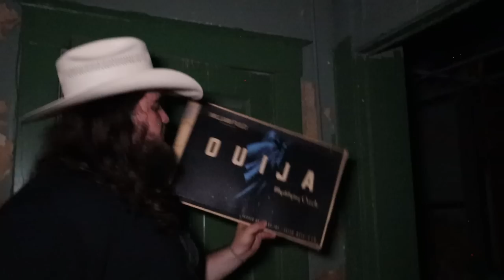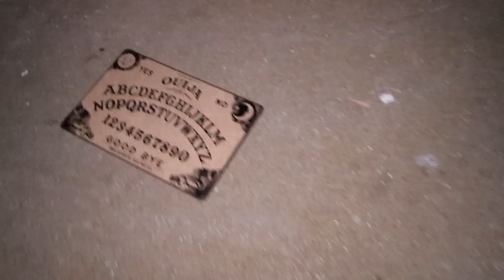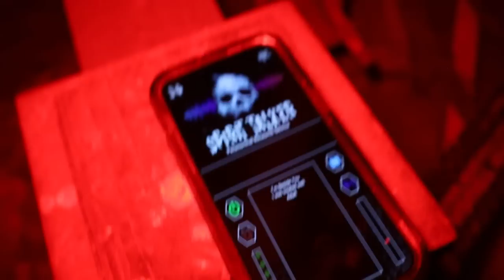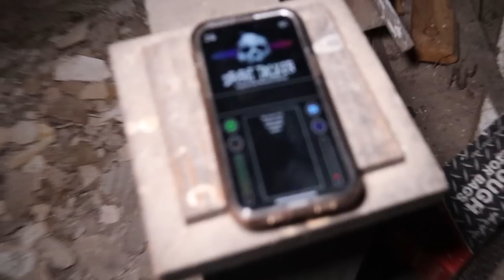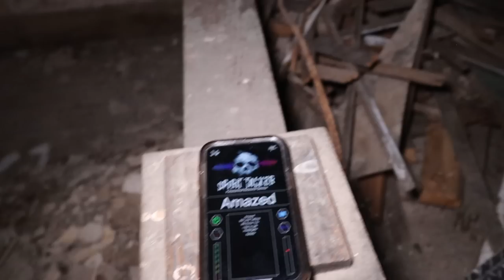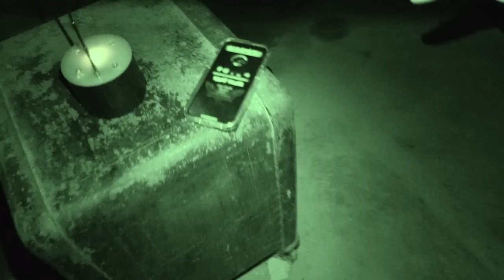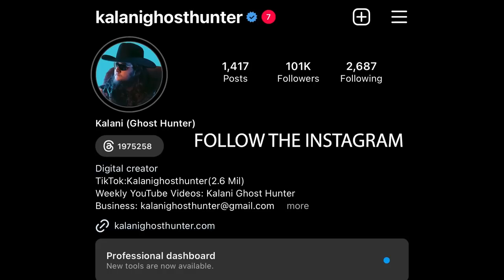SCARY encounter at EVIL Jail | DEMON caught on CAMERA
Join Kalani Ghost Hunter, and his brave wife as they embark on an electrifying journey into the heart of Bridgeport, Illinois. In this riveting episode, they investigate the eerie Old City Jail, a chilling place rumored to house not just spirits, but a malevolent demon.

The Old City Jail, with its long, haunting history of darkness and despair, has whispered tales of an unseen presence lurking within its cold stone walls. In response to these rumors, Kalani and his wife dare to venture where few have dared before, braving the chilling silence and foreboding shadows to confirm the truth that lies beneath the decades-old lore.

In this epic exploration, they deploy their honed skills and cutting-edge paranormal equipment to unravel the mysteries that shroud the Old City Jail. Using EVP recordings, thermal imaging cameras, EMF detectors, and more, they seek to encounter the entity, communicate, and perhaps, understand its cryptic existence.

Will they make contact with the demonic entity? Can they uncover the truth behind the frightening tales that have haunted Bridgeport for years? Watch as they face their fears, gather compelling evidence, and engage in a chilling and deeply personal investigation.

We're dedicated to bringing you the most authentic, spine-chilling paranormal content straight from the scenes of the most haunted places in America and beyond. Be sure to activate notifications so you never miss an episode of Kalani Ghost Hunter.

Thank you to Anthony (Owner of the Jail and member of Pendulum Paranormal)

BRAND NEW GEAR IN VIDEO: Epoch Box ( Yes and No Device)

Gear I Recommend

About: Kalani is known for his ghost hunting livestreams. He has broadcasted from notorious locations such as Waverly Hills, Trans-allegheny, Pennhurst Asylum, and many other spooky locations. He is a verified TikTok creator with 2.6 million followers. Kalani has been published across the world for his paranormal adventures.

SEND FAN MAIL TO:
Kalani Smith